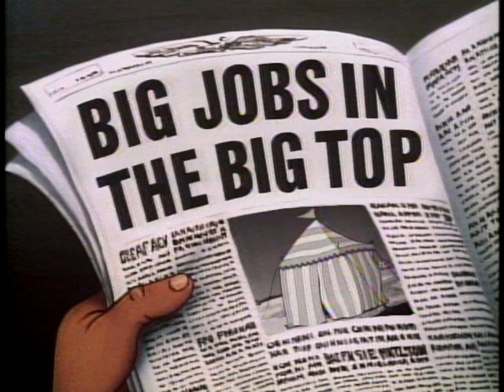Walt Disney Cartoon Classics Special Edition: Fun on the Job! Interstitials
The intro and interstitials for the Special Edition volume of "Walt Disney Cartoon Classics".

Source: Walt Disney Cartoon Classics: Special Edition (1992 LaserDisc)
Capture device and software: Canopus ADVC-110 and WinDV

Walt Disney Home Video